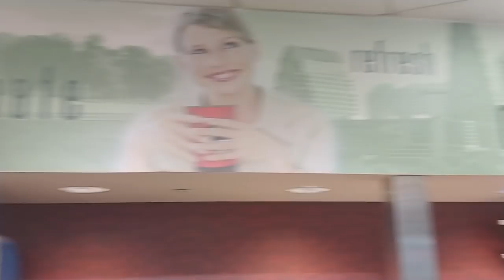Walmart Nut Con | THURSDAY KATSUCON '19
Join us on our journey to Katsucon 2019! Our favorite con ever~

Be sure to check out the other days from this con too!!